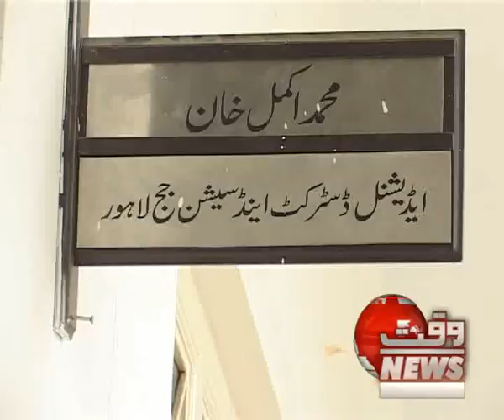LHR MURDER ACCUSED RECEIVE NOMINATION PAPER VO ABDUL REHAMN kirmat ali butt 27MARCH2013